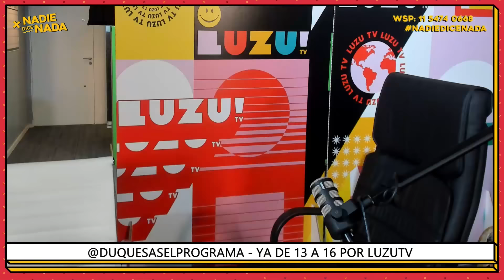DELFI PIGNATIELLO DEBUTA COMO COLUMNISTA: TOP 5 DE PELÍCULAS EN NETFLIX QUE NO TE PODÉS PERDER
PachuStreamMaster | Lunes y miércoles de 21 a 23hs con Pachu Peña.